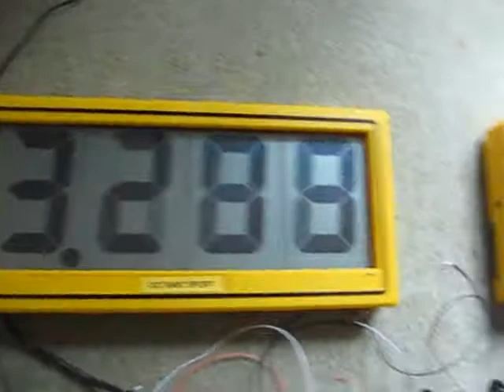Octanes Slalom Starter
Runs on 12v, all lights light up in sequence, then after a random 1-4 seconds they extinguish, sounding the beeper and a relay that starts the two clocks. These stop when the racers cross their respective finish lines.